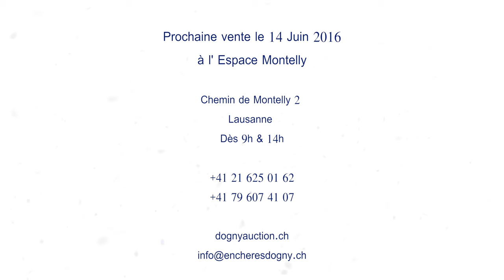Le chef d'oeuvre de Peter Robert Berri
Peter Robert Berri ou Berry
"Berninapost"

Vente aux enchères DognyAuction du 14 juin 2016 (VE130)